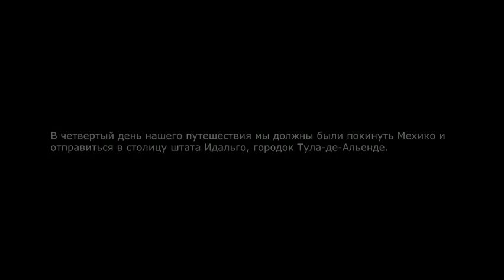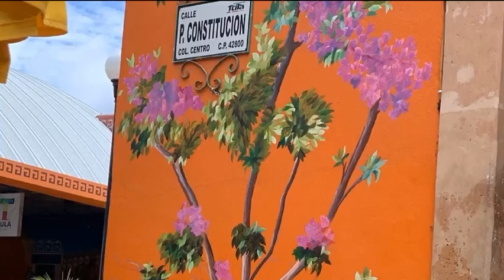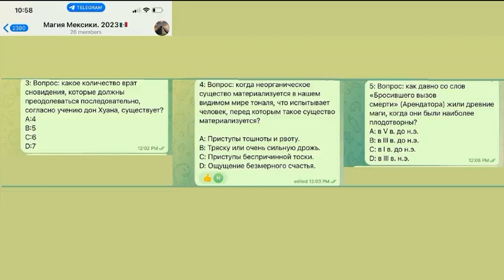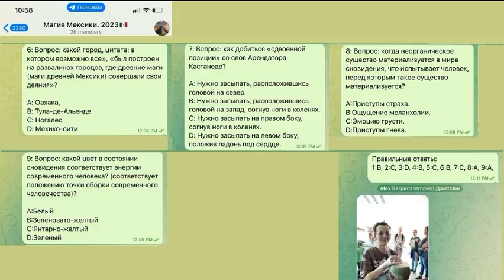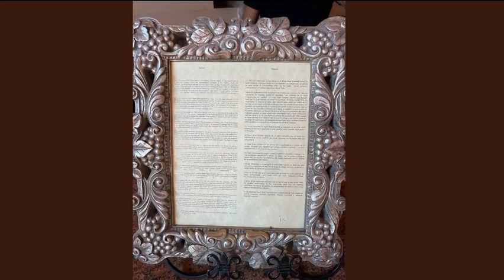Эпизод 10. Тула-де-Альенде. Кем были Атланты? МАГИЯ МЕКСИКИ. ПО СЛЕДАМ ТОЛТЕКОВ И КАРЛОСА КАСТАНЕДЫ.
Документальный фильм снятый во время нашего магического тура по Мексике по местам Силы и местам описанных в романах Карлоса Кастанеды в январе 2023.

🎬МАГИЯ МЕКСИКИ: ПО СЛЕДАМ ТОЛТЕКОВ И КАРЛОСА КАСТАНЕДЫ.

🔥 Эпизод 10. Тула-де-Альенде. Кем были Атланты?🔥

☝️ВНИМАНИЕ☝️
Если хочешь приобрести полный вариант этой видео-записи за $/€9.99 или 799 рублей или все 27 видео-эпизодов с этой магической поездки-встречи с Силой в полных версиях, пожалуйста, напиши нам на один из контактов:

☝️А также!
С 7 по 15 октября 2023г — магический тур в США в северной Калифорнии и в Аризоне: «Места Силы Шасты и вортексы Седоны»!

С 11 по 20 февраля 2024г — магический тур в центральной Мексике: «По следам древних тольтеков и Карлоса Кастанеды—2»!

Если хочешь участвовать в одном или в обоих этих турах, заполни, пожалуйста, эту анкету:

☄️Если хочешь в будущем участвовать в турах по местам Силы в Мексике, США, Европе, Индии, Египте, заполни, пожалуйста, эту анкету 👉🏻

☄️Группа в ВК посвящённая путешествиям по местам Силы в разных странах мира

⚡️Режисёр, автор сценария, монтаж: Алекс Серпент
⚡️Операторы: Сара Элизабет&Тиана